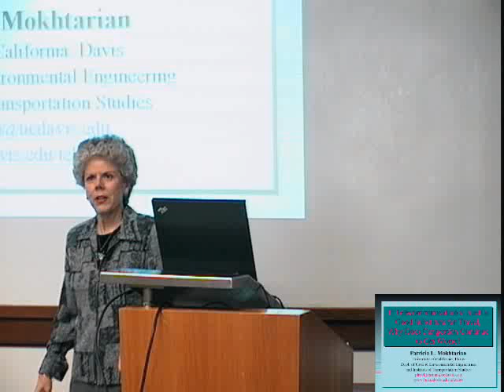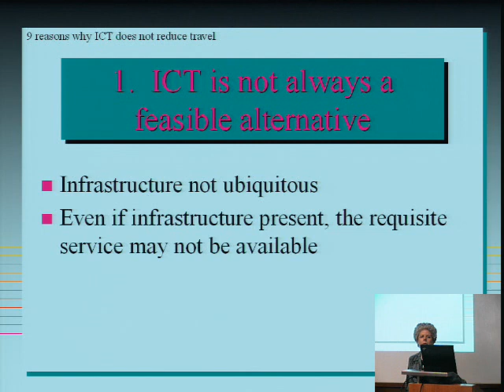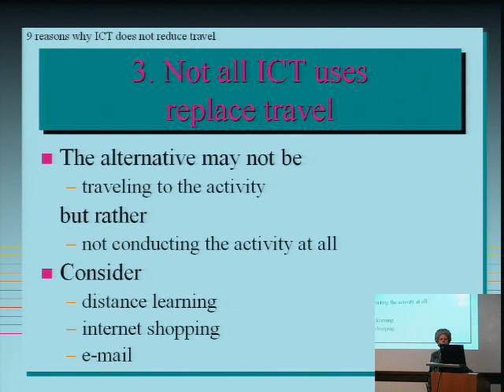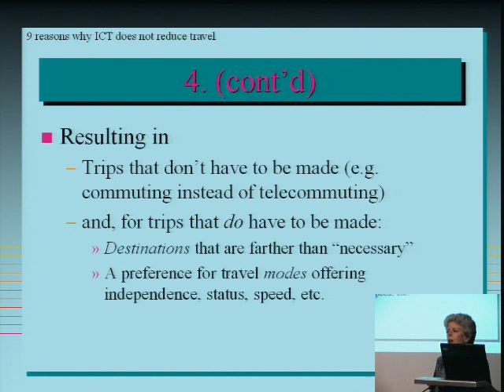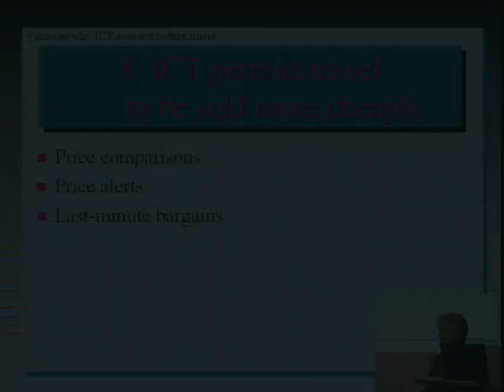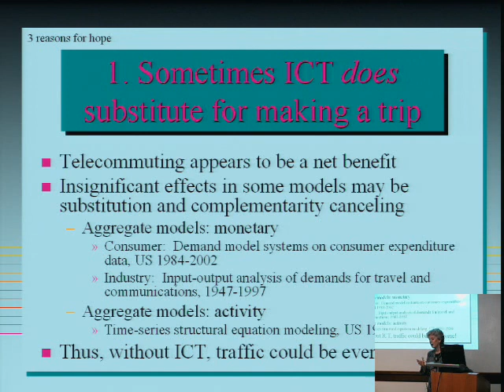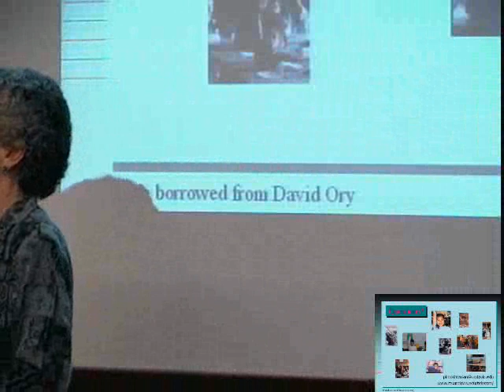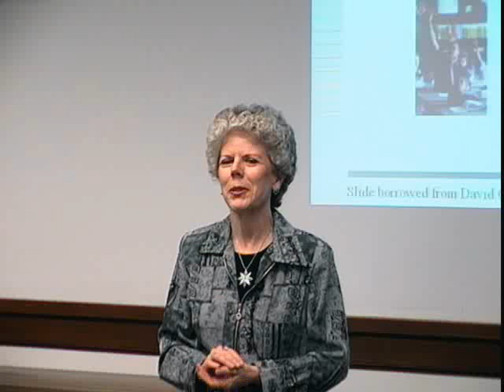If Telecommunication is Such a Good Substitute for Travel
Since the dawn of recorded history, humans have devised means of communicating at a distance, and saving travel has been at least an implicit motivation for the creation of telecommunication technologies from the beginning. In recent years then, as information and communication technology (ICT) has gotten cheaper, easier to use, more effective, and more widely available, and as its use, therefore, has soared -- surely its impact on congestion must be quite powerful by now? It does not seem so: travel by any measure continues to increase, and metropolitan congestion in particular shows little sign of abating. This talk explores a number of reasons for this counterintuitive result, and discusses the policy implications.